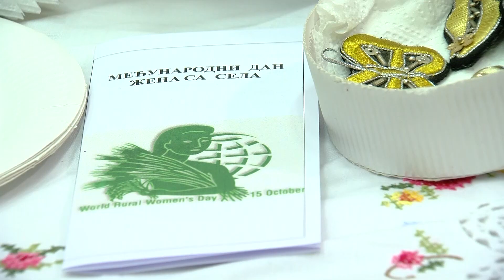HRONIKA SBIZS 451: Jubilej obeležavanja Međunarodnog dana žena sa sela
Aktiv žena Samostalne demokratske srpske stranke Vukovarsko-sremske županije sinoć je u Dalju proslavio Međunarodni dan žena sa sela.

Međunarodni dan žena sa sela obeležava se 15. oktobra, a članice Aktiva žena SDSS-a Vukovarsko-sremske županije održale su, desetu godinu za redom, svečanost koja je okupila preko 160 žena u Domu kulture u Dalju. Kulturno-umetnički program, predstavljanje aktiva i udruženja žena, nagradne igre i druženje uz muziku obeležilo je ovo veče.

- Ovo je prilika da se bar na trenutak skrene pažnja na sve one poslove, izazove i probleme sa kojima se susreće jedna seoska žena, bilo prijašnjih godina ili u ovo savremeno doba. Izazovi su mnogobrojni i različiti, međutim, žene sa sela to stoički podnose i uglavnom se svojim predanim i savesnim radom suprotstavljaju svim nedaćama na koje nailaze. Te nedaće su zaista različite i mnogobrojne, hoćete li početi od diskriminacije na radnom mestu, diskriminacije po spolu, možda po godinama života ili nacionalnosti sa kojim se žene pripadnice srpske zajednice veoma često susreću. Tako da je 15. oktobar zaista dan koji je gotovo jedak Osmom martu, to je trenutak kada ćemo svu pažnju usmeriti na sve one vredne domaćice, radnice koje svakodnevno rade i suprotstavljaju se svim nedaćama – izjavila je saborska zastupnica Dragana Jeckov koja je ovom prilikom ukazala na položaj žena danas.

- Za mene je poražavajuća činjenica da su tek jedna trećina žena vlasnice OPG-ova, jednako tako, postoji neko nepisano pravilo da zajedničku imovinu nasleđuju muška deca, sve su to stvari koje se, uprkos razvoju i napretku društva uopšte, još uvek događaju i sa njima se još uvek susrećemo. Ono što je dobro jeste emancipacija koju žene vrednuju i bore se za nju. Danas su one rame uz rame sa gotovo svim zanimanjima sa kojima se bave i muškarci, imamo vrsne doktorke, inžinjerke, političarke. Usuđujem se to pokazati i na svom primeru kada ne dozvoljavam da me se degradira samim tim što sam žena ili, ne daj Bože, što sam Srpkinja – pojašnjava Jeckov.

U Dalju je bilo okupljeno preko 160 žena iz devet sela i dva grada sa područja Vukovarsko-sremske i Osječko-baranjske županije koje su predstavljale 15 Aktiva žena SDSS-a i različita udruženja, a domaćice ovogodišnje manifestacije bile su članice Udruženja žena i penzionera Dalj.

- Nama je zaista drago što nam je pripalo domaćinstvo ove manifestacije, velika nam je čast i prilika da pokažemo kako su svi dobrodošli u naše selo. Na našem štandu mogu se videti i probati sataraš, sarma, slatka i slana jela i naravno, izloženi su ručni radovi naših članica – kaže predsednica Udruženja žena i penzionera Dalj Branka Sundić.

Seoske žene širom sveta igraju važnu ulogu u osiguravanju hrane, te u razvoju stabilnosti seoskih područja. Njihov doprinos je od vitalnog značaja za društvo, ali prolazi uglavnom nezapaženo.